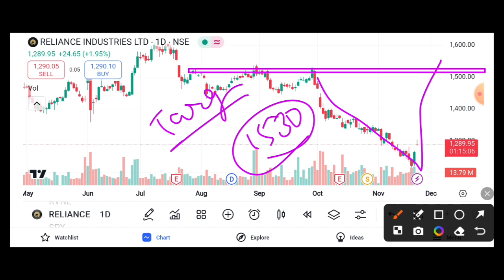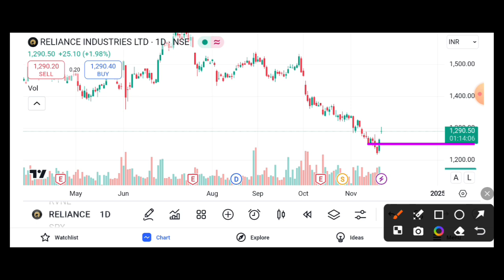Reliance industries Share 2% jump bullish trend || reliance industries share latest news today